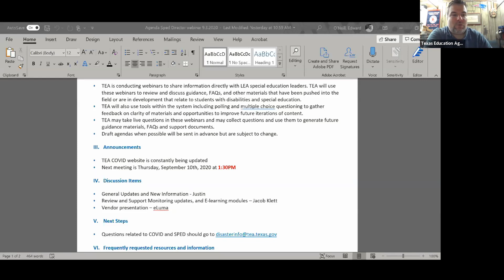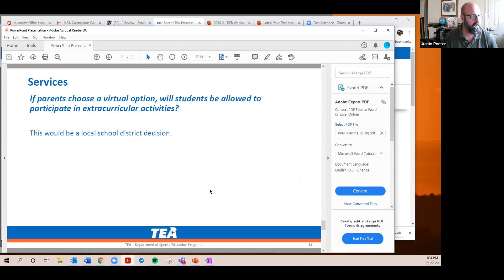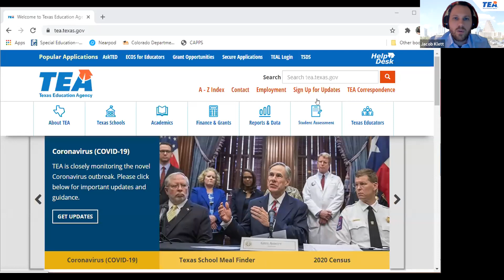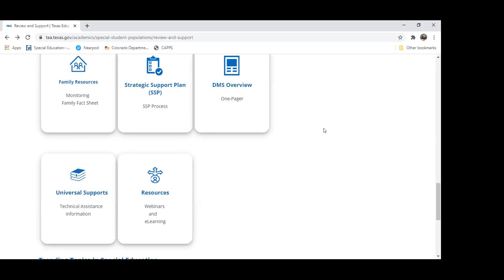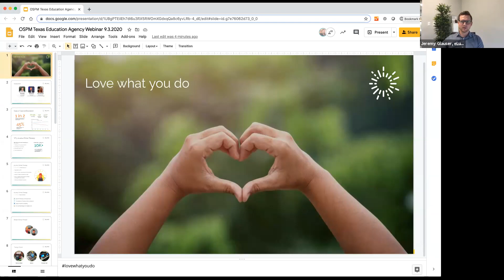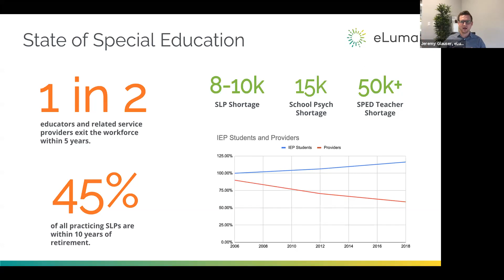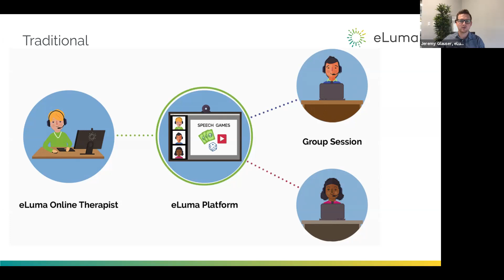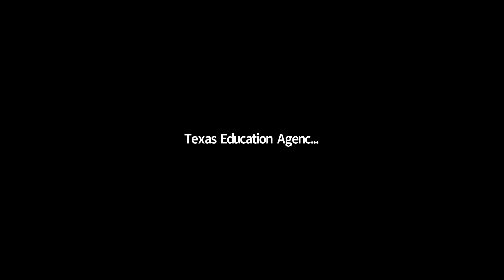TEA Special Education Director Webinar - Sept. 3, 2020